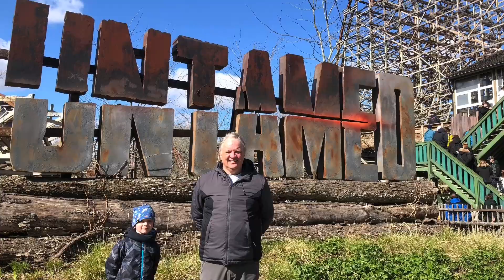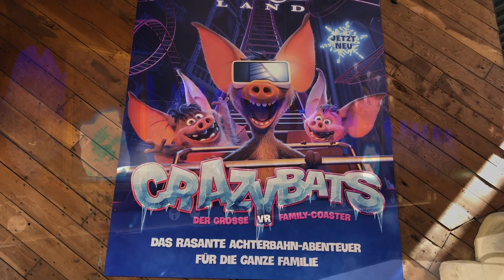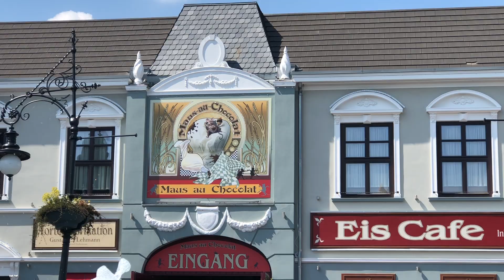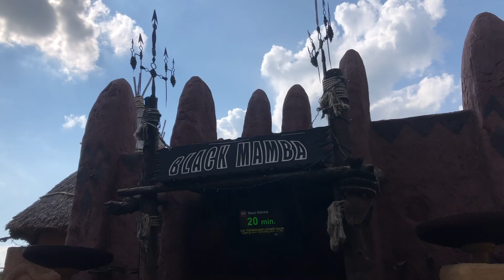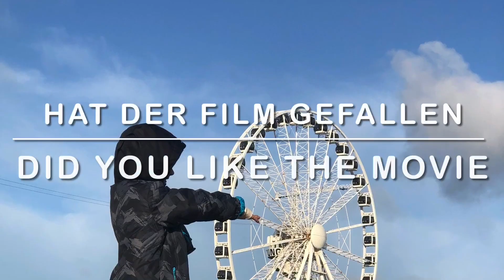Phantasialand onrides 09/05/2022